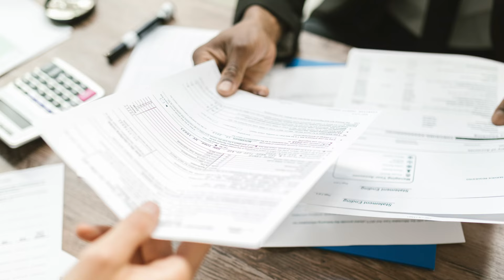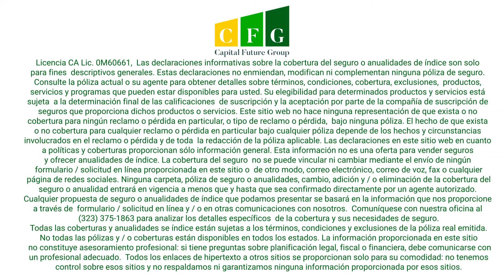Vive tranquilo con un Seguro de Vida de CFG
Protección para tu familia y tu legado en caso de una muerte inesperada.